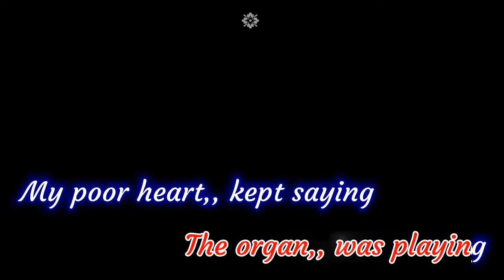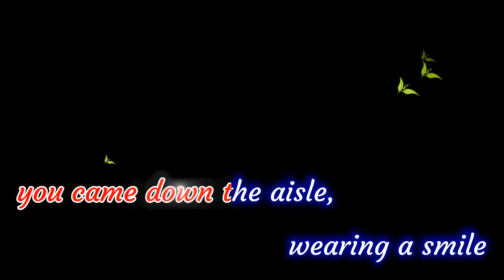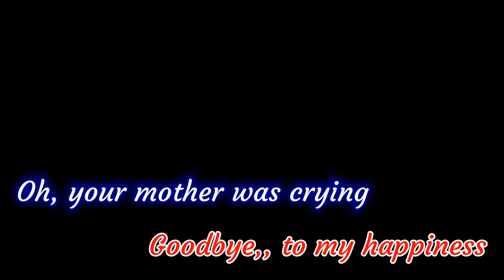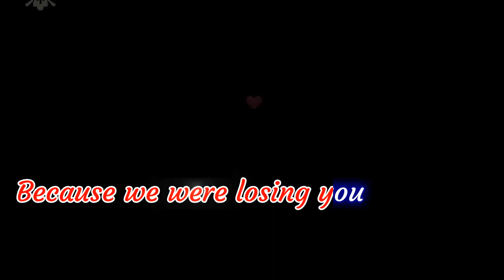i went to your wedding[ karaoke] patti page